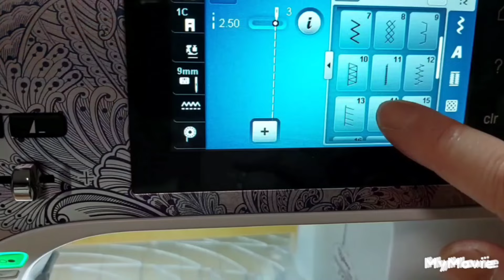퀼트-자투리천 활용 시리즈#10